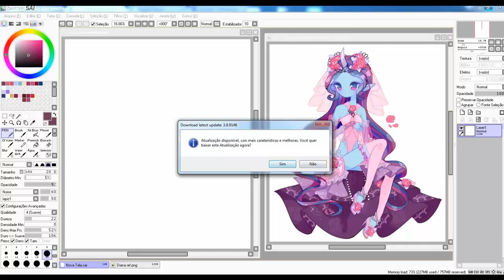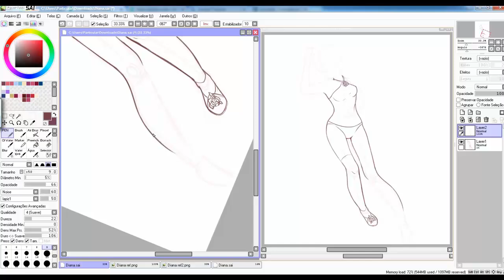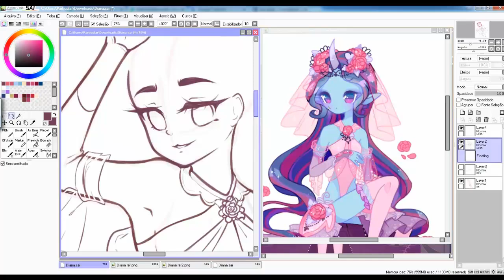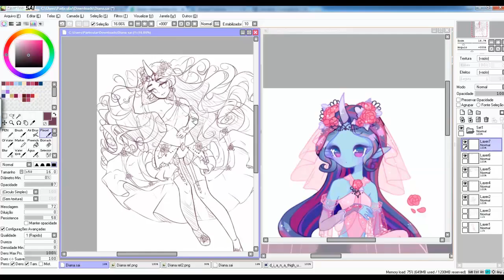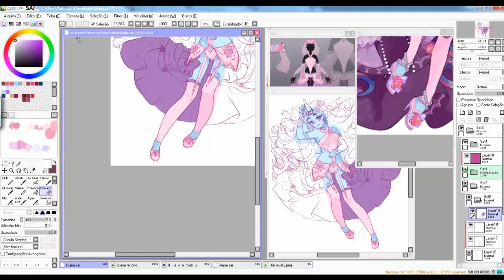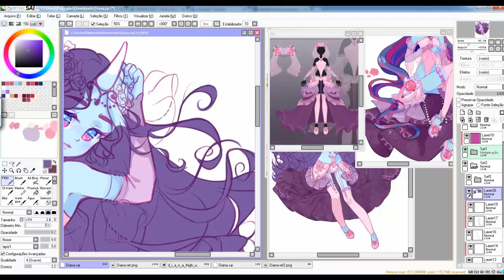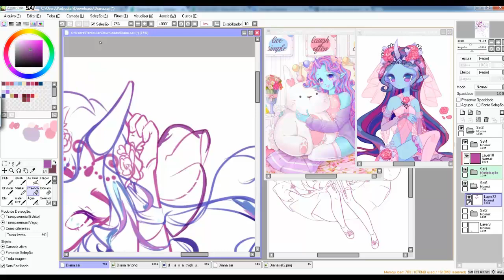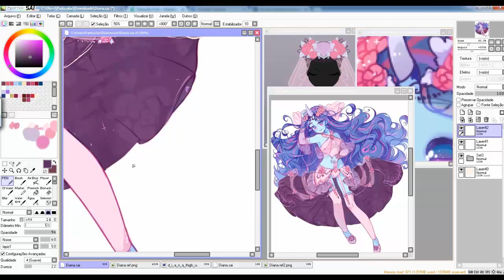Speedpaint | Diana [Paint tool SAI]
❥Time: 6 h 30 m
❥Tablet: Wacom Intuos Comic
❥Software: Paint tool SAI
❥Edited in Camtasia Studio